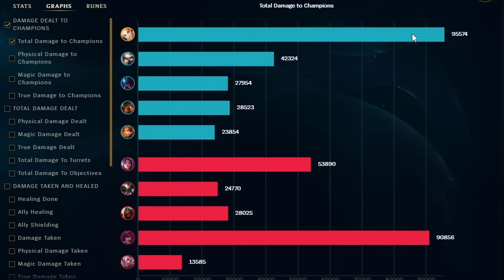THE BEST LUX IN LEAGUE..